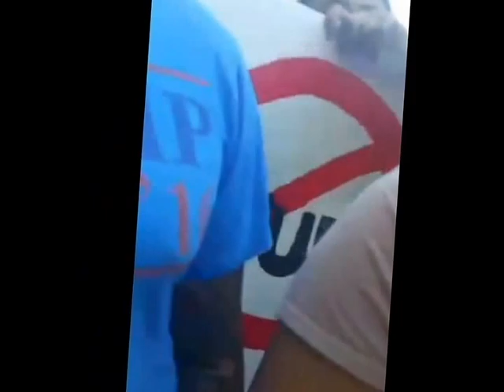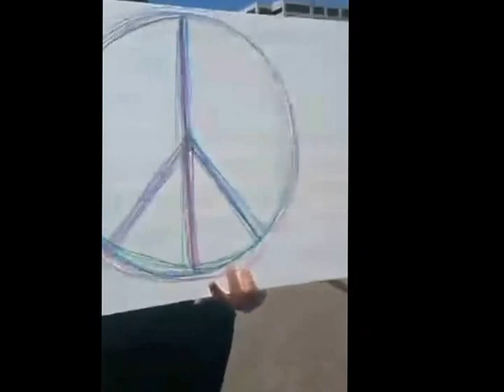Trump - Wanted: Identification of Assailant of Trump Supporter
We are seeking information leading to the identification and contact information of the 1) male, with 2)  the white, turned around backwards baseball cap, 3) black hair, 4) dark sunglasses, 5) black mustache and goatee beard, and 6) blue T-shirt.  This man committed the tort of battery (unwanted touching) by grabbing the Make America Great Again red baseball cap off the head of a trump supporter. This tort was perpetrated outside of the Trump rally in Fresno, California on Friday, May 27, 2016. An assailant wrote "FXXX Trump" on the Make America Great Again baseball cap.

Hillary blamed the violence and tortious actions perpetrated on Trump supporters by her agents on the Trump supporters themselves, saying, "He (Trump) created an environment in which it seemed to be acceptable for someone running for president to be inciting violence, to be encouraging his supporters."    Wall Street Journal, page A4, June 4-5, 2016.
Description